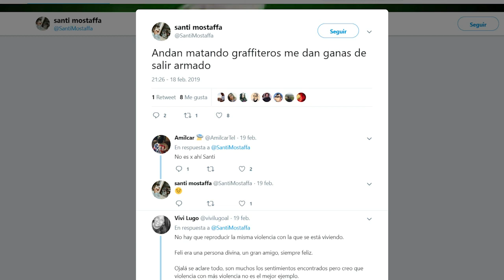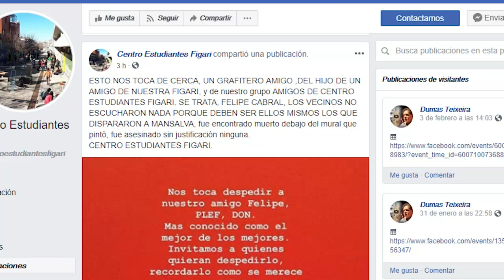Músicos reclaman Justicia tras el asesinato del artista Felipe Cabral